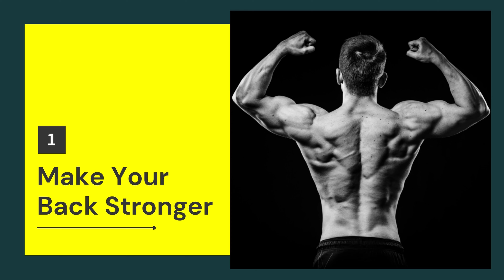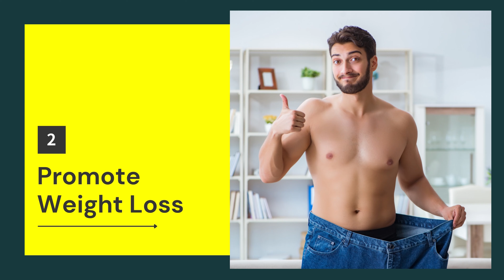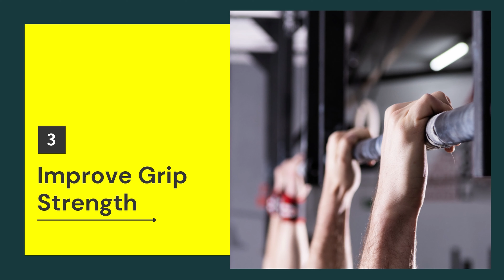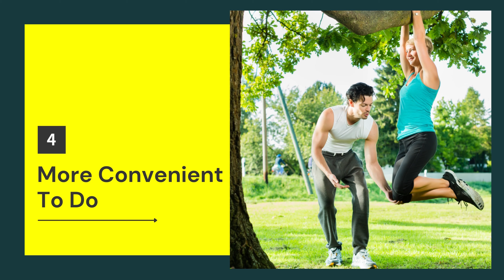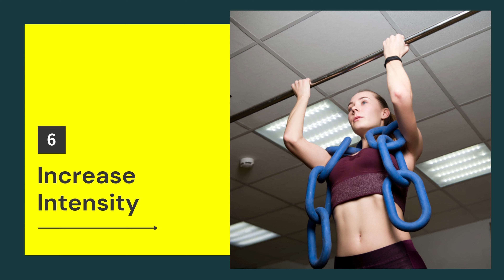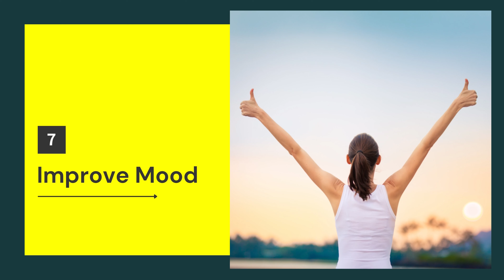Benefits of Pull Ups Everyday | What Happens if You Do Pull Ups?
In today's video, we are going to see the health benefits of pull ups, why you should do pull ups & what happens if you do pull-ups everyday?

Pull-ups is a classic upper body exercise that is relatively easy to learn and it yields these remarkable results. But if you're truly considering this exercise, you should do yourself a favor and study up a bit on what are the benefits of doing pull ups.

The health benefits of pull ups are hard to ignore.  Pull-ups are not only one of the most challenging form of exercise -but a devastating multi-joint upper-body compound movement that works a large number of muscle groups throughout your upper body:

This up-down movement is an excellent way for all your muscles to work together as it not only promotes shoulder joint stability. But before you get into the exercise, it is essential to understand how it works and how it will affect your body. Check out this video to know how pull ups benefit your body.

Hope you would have understood the benefits of doing pull ups. So, start doing pull ups and live a healthy and happy life.